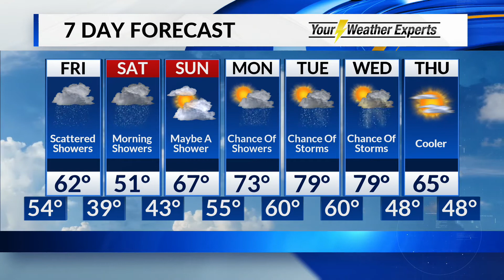Thursday, April 2 Overnight Forecast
Showery and cooler weather to close out the week.